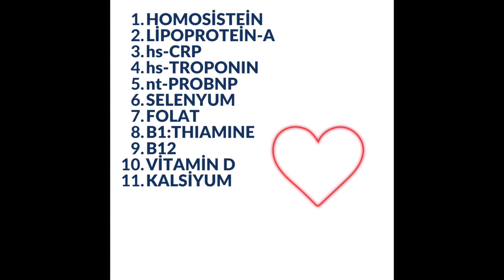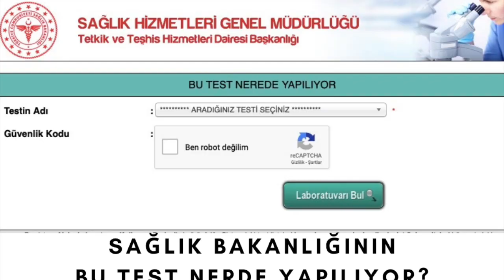Damar Tıkanıklığı Kan Tetkikleri,Prof.Dr.Serdar Akgün, Sağlıklı Yaşam, Sağlık Haberleri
Damar Tıkanıklığı Kan Tetkikleri denilince aklınıza gelen kolesterol, trigliserd dışında risk açısından (kalp krizi veya kalp yetmezliği) bakılması gereken kan tetkikleri nelerdir?Bitkisel beslenme meraklılarına bir kurs hazırladım;

 Sık kullanılmayan ve akla gelmeyen önemli kan tetkiklerini aktardı.Umarım faydalı olur. Sağlıcakla kalın.
Prof.Dr.Serdar Akgün, Sağlıklı Yaşam, Sağlık Haberleri üzerine koyduklarım ve öğrendiklerimi bu kanalda paylaşıyorum.
Teşekkürler.